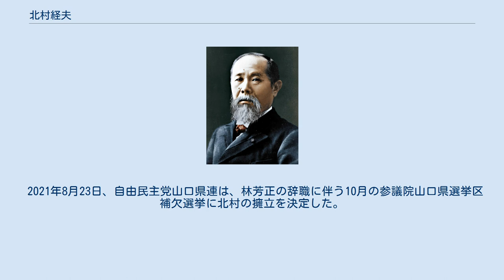北村経夫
北村 経夫（きたむら つねお、1955年1月5日 - ）は、日本の政治家。
 山口県熊毛郡田布施町生まれ。
祖母は天照皇大神宮教開祖・北村サヨ、父・義人は田布施町議会議長。
田布施西小学校、田布施中学校、山口県立熊毛南高等学校卒業後、中央大学経済学部に入学。
卒業後、ペンシルベニア大学大学院国際関係論学科修士課程を修了し、1985年、産経新聞社に入社。
 外務省記者クラブ、野党記者クラブ、自民党記者クラブなどのキャップを歴任した後、政治部長・論説委員、編集長などを経て、執行役員（九州・山口本部長）を務めた。
 2011年、産経新聞社を退社し、2012年から産経新聞九州・山口本部（同年6月から産経新聞西部本部）顧問を務めた。
 2013年7月、第23回参議院議員通常選挙に自由民主党の比例区から立候補し、初当選（18議席獲得で党内15位）。
 2015年10月9日、経済産業大臣政務官に就任。
 2016年、自由民主党副幹事長に就任。
 2019年7月、第25回参議院議員通常選挙に立候補し、2回目の当選（19議席獲得で党内13位） 2019年10月4日、参議院外交防衛委員長に就任。
 2021年8月23日、自由民主党山口県連は、林芳正の辞職に伴う10月の参議院山口県選挙区補欠選挙に北村の擁立を決定した。